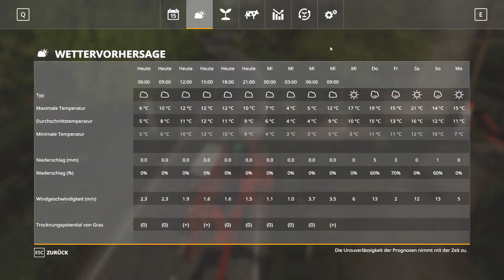Ls19 Dohoam Farming - #059 - Das erste Gras für die Grassilage für die Kühe | Fs19 Hinterkaifeck 1.2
Ls19 Dohoam Farming - #059 - Das erste Gras für die Grassilage für die Kühe | Fs19 Hinterkaifeck V1.2 Mp

Modder: BernieSCS & RichiF, Modding Welt

Wir starten rein in ein neues Projekt im Ls19 auf der Karte Hinterkaifeck V1.0 Mw. Dohoam Farming ist ein Multiplayer Projekt, in dem um spaßige Runden im Ls gehen soll. Der Projekttitel kommt durch die bayrische Anhauchung der Karte zustande.

Auf Hinterkaifeck starten wir mit 0 Euro und wollen uns nach oben wirtschaften mit eigenen Hof, Tiere aber natürlich mit Seasons, Gülle Schlauch System etc. Ob das alles so klappen wird, seht ihr in den nächsten Folgen.

Uploadplan:
- Ls19 comming soon
- Ls19 Dohoam Farming - Hinterkaifeck V1.0:   Mo, Mi, Fri  5 Uhr    So & Feiertags   8 Uhr
ÄNDERUNGEN SIND ZURZEIT IN ALLEN PROJEKTEN VORBEHALTEN!!

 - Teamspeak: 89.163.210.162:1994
 - Steam:  chrislp231
in your stream description.